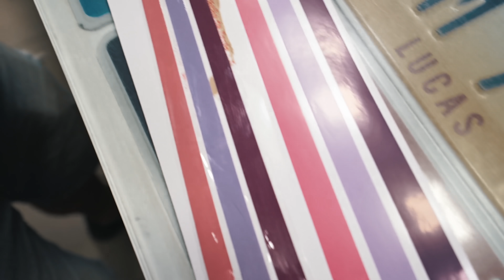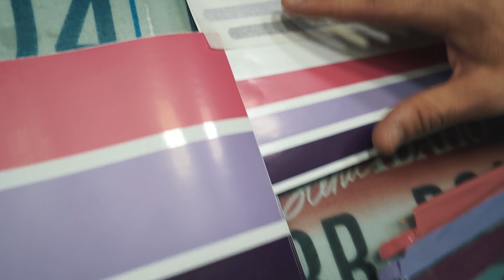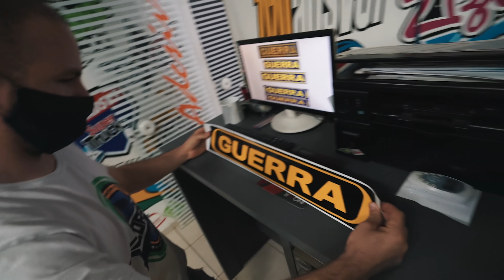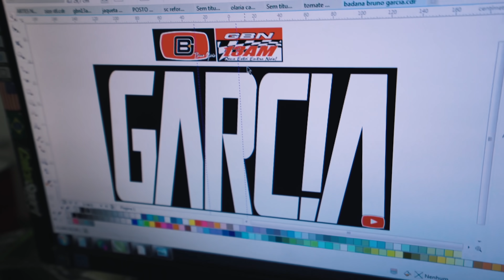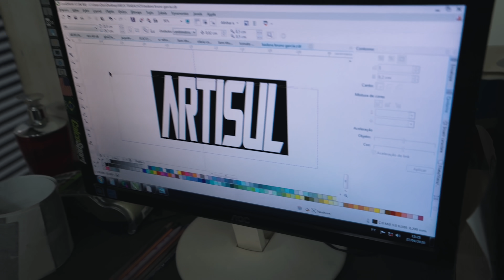COMPREI TODAS AS FAIXAS PRA NOVA CARRETA 😍 PROJETO 112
Rua Diamantina, nº 1036 - Vila Maria, São Paulo - SP